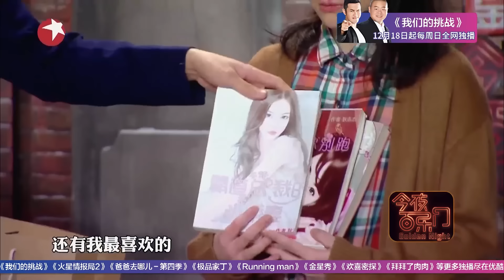新春特辑|小品《理智与情感》金靖相亲太疯狂，金句频甩爆笑不停【今夜百乐门 小品】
今夜百乐门 今夜百乐门，周六最销魂。一档不走寻常路的喜剧综艺秀，以开创先河的节目模式和高质量的豪华阵容，演绎人生的喜怒哀乐，传递百种不同的欢乐。在节目主舞台背景中，金星化身百乐门酒店“掌门人”。在情景喜剧小单元中，金星则有着千变万化的职业和身份，串场于各个场景之中。金星在该节目中首次尝试“唱、跳、演、说四合一”，多画风的造型突破和多性格的“分裂演绎”也是该节目的一大亮点。
🏅更多欢乐 正在更新🏅